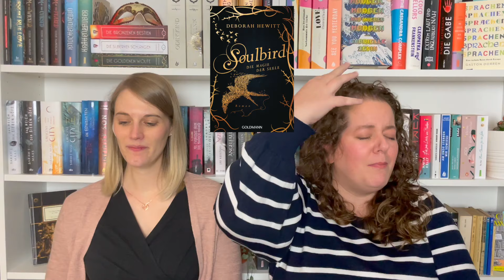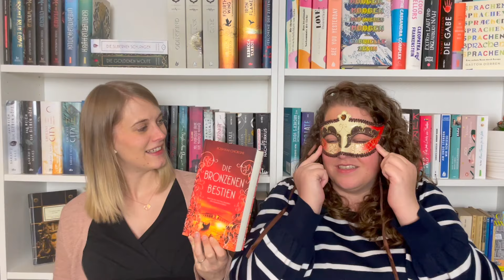Die Rache des SuB #7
da hätte ich (Jana) doch fast versäumt, euch das Video hochzuladen, weil in meinem Kopf noch Dienstag ist! Entschuldigt die kleine Verspätung. Jetzt gucken wir uns aber mal an, was vom SuB von vor zwei Jahren wir noch nicht gelesen haben. Wollt ihr Wetten abschließen, wie viele Bücher auf der Rache landen?

0:00 Wie immer erst mal die Technik
1:30 Erstes Buch Jenny
4:46 Erstes Buch Jana
6:02 Zweites Buch Jenny
8:51 Zweites Buch Jana
10:38 Drittes Buch Jenny
12:22 Drittes Buch Jana
13:56 Viertes Buch Jenny
16:31 Unerwartet war’s das schon

Tja, so ist also der Stand der Dinge. Kann man nicht meckern, oder? ;-)
Da sagen wir mal: bis zur nächsten Rache!

LG vom Literaturgestöber